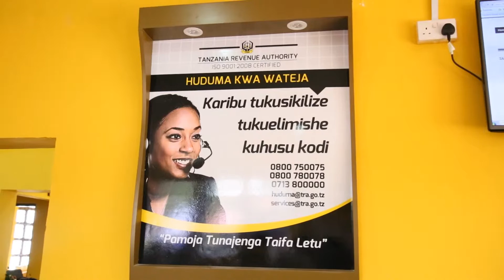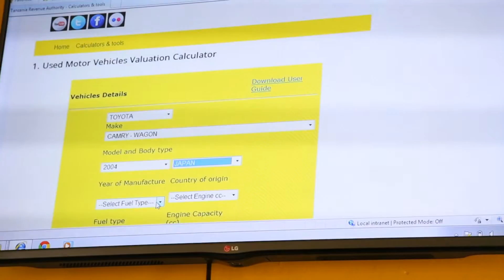Kituo cha Huduma kwa Mteja